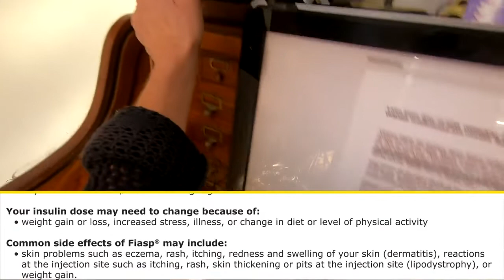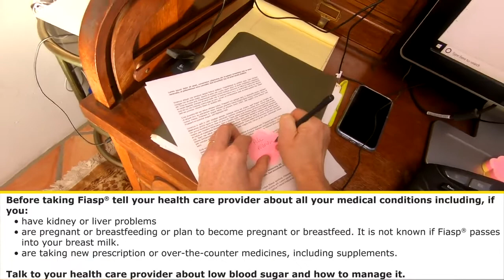Gina’s Story: Staying Focused at Work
Gina describes what her career means to her and how Fiasp® (insulin aspart injection) 100 U/mL fits into her workday. Gina was paid by Novo Nordisk for the making of this video and uses Fiasp® to manage her type 1 diabetes.

Indications and Usage
What is Fiasp® (insulin aspart injection) 100 U/mL?
• Fiasp® is a man-made insulin used to control high blood sugar in adults and children with diabetes mellitus.

Do not share your Fiasp® with other people, even if the needle has been changed. You may give other people a serious infection, or get a serious infection from them.

Who should not take Fiasp®?
Do not take Fiasp® if:
• your blood sugar is too low (hypoglycemia) or you are allergic to any of its ingredients.

Before taking Fiasp® tell your health care provider about all your medical conditions including, if you:
• have kidney or liver problems
• are pregnant or breastfeeding or plan to become pregnant or breastfeed. It is not known if Fiasp® passes into your breast milk.
• are taking new prescription or over-the-counter medicines, including supplements.

Talk to your health care provider about low blood sugar and how to manage it.

How should I take Fiasp®?
• Read the Instructions for Use and take Fiasp® exactly as your health care provider tells you to.
• Fiasp® starts acting fast. You should take your dose of Fiasp® at the beginning of the meal or within 20 minutes after starting a meal.
• Know the type and strength of your insulin. Do not change your insulin type unless your health care provider tells you to.
Change (rotate) your injection sites within the area you choose with each injection to reduce your risk of getting pits in skin or thickened skin (lipodystrophy) and skin with lumps (localized cutaneous amyloidosis) at the injection sites.
o Do not use the exact same spot for each injection.
o Do not inject where the skin has pits, is thickened, or has lumps.
o Do not inject where the skin is tender, bruised, scaly or hard, or into scars or damaged skin.
• If you miss a dose of Fiasp® monitor your blood sugar levels to decide if an insulin dose is needed. Continue with your regular dosing schedule at the next meal.
• Check your blood sugar levels. Ask your health care provider what your blood sugar levels should be and when you should check them.
• Do not reuse or share your needles with other people. You may give other people a serious infection or get a serious infection from them.

What should I avoid while taking Fiasp®?
• Do not drive or operate heavy machinery, until you know how Fiasp® affects you.
• Do not drink alcohol or use medicines that contain alcohol.

What are the possible side effects of Fiasp®?
Serious side effects can lead to death, including:
• Low blood sugar (hypoglycemia). Some signs and symptoms include: anxiety, irritability, mood changes, dizziness or light-headedness, sweating, confusion, and headache.
• low potassium in your blood (hypokalemia).
• serious allergic reactions (whole body reactions). Get emergency medical help right away if you have a rash over your whole body; trouble breathing; a fast heartbeat; swelling of your face, tongue or throat; sweating; extreme drowsiness; dizziness, or confusion.
• heart failure. Taking certain diabetes pills called TZDs (thiazolidinediones) with Fiasp® may cause heart failure in some people. This can happen even if you have never had heart failure or heart problems before. If you already have heart failure it may get worse while you take TZDs with Fiasp®. Your health care provider should monitor you closely while you are taking TZDs with Fiasp®. Tell your health care provider if you have any new or worse symptoms of heart failure including shortness of breath, swelling of your ankles or feet, or sudden weight gain.

Your insulin dose may need to change because of:
• weight gain or loss, increased stress, illness, or change in diet or level of physical activity

Common side effects of Fiasp® may include:
• skin problems such as eczema, rash, itching, redness and swelling of your skin (dermatitis), reactions at the injection site such as itching, rash, skin thickening or pits at the injection site (lipodystrophy), or weight gain.